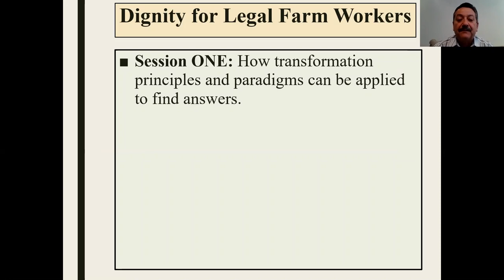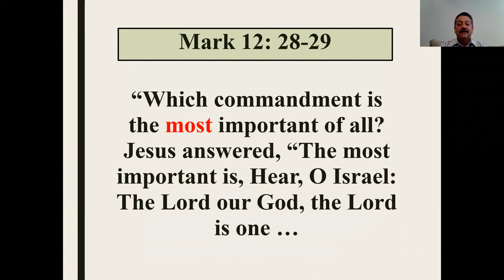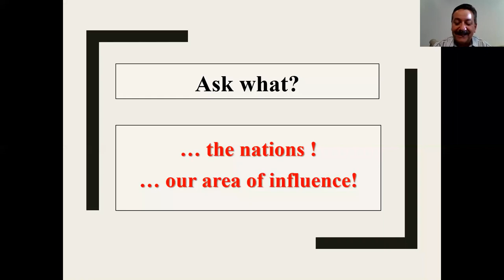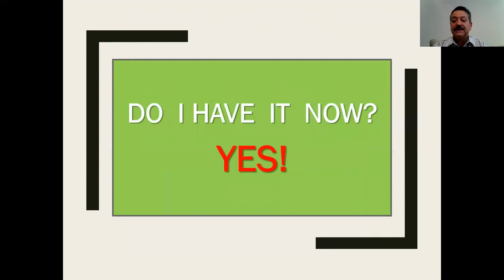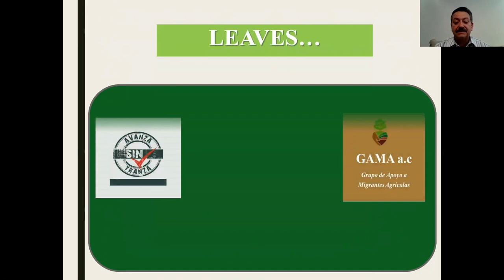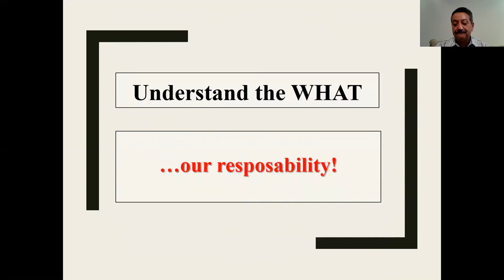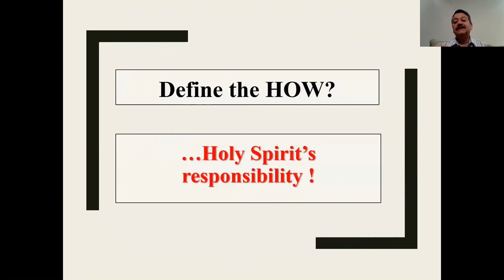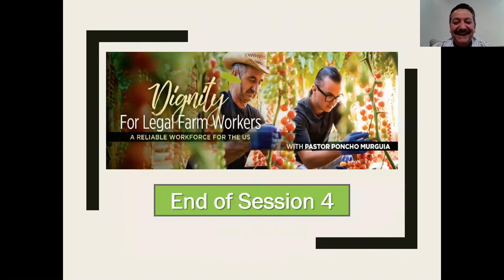Dignity for Legal Farm Workers – Poncho Murguia SESSION 4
If you were blessed by this video click on the link below to donate.